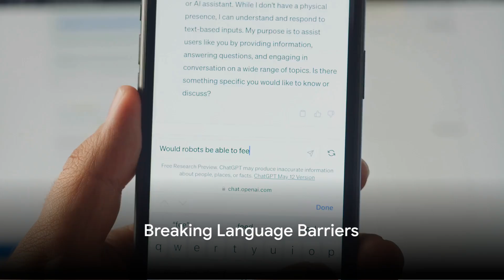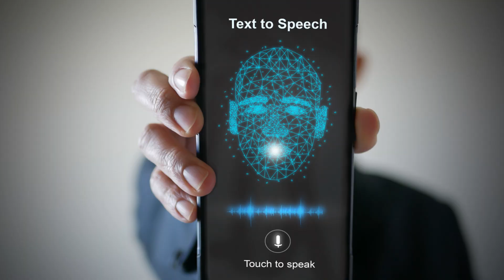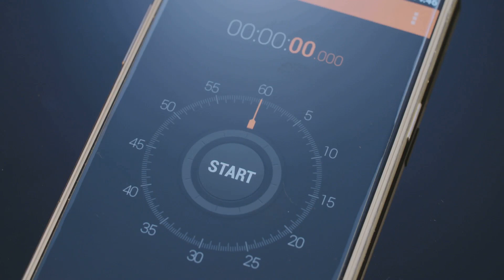The Future Unleashed: AI's Next Gen Seamless Integration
Are you ready to witness the power of Artificial Intelligence?
Join us as we unravel the secrets behind this ground-breaking technology and explore its endless possibilities.
From smart homes to self-driving cars, AI is revolutionizing our world.

CHAPTERS: The Future Unleashed: Revealing AI's Next Generation

00:00:00
The Dawn of the AI Era

00:02:18
The Virtual Reality Revolution

00:03:17
AI-Powered Companions

00:04:11

00:06:13

00:07:52
Breaking Language Barriers

00:09:17
The Power of Data Analysis

00:10:16